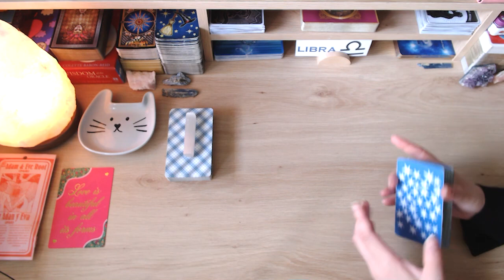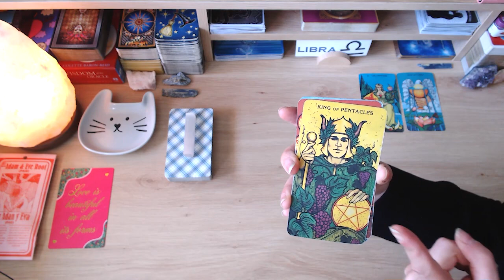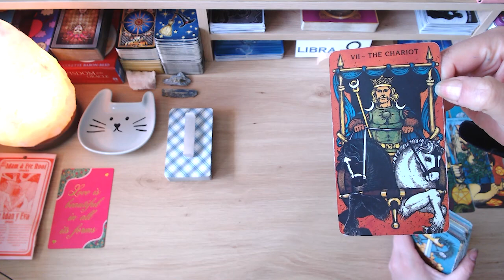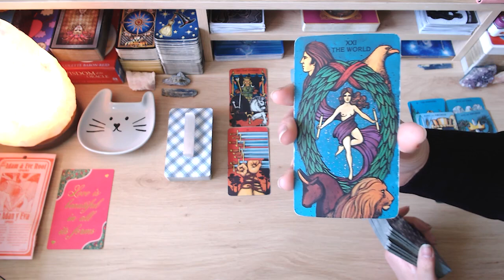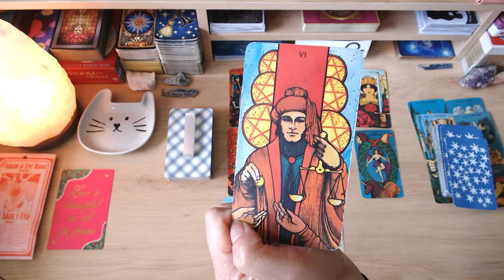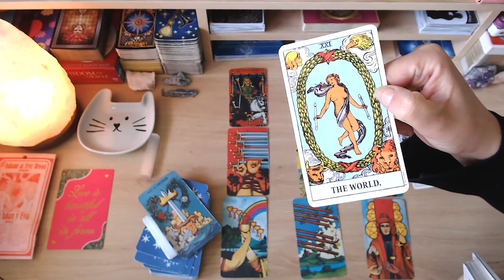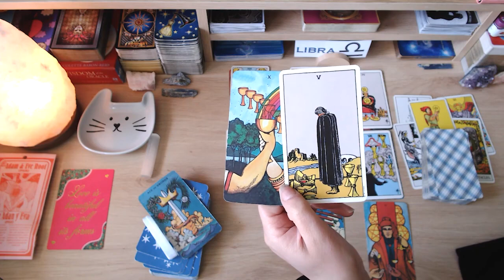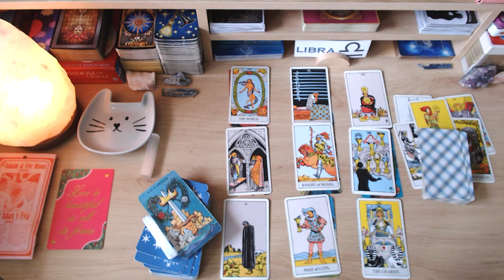❤️ LIBRA ❤️ YOU BOTH WANT THIS & IT WILL HAPPEN! 😍 HAPPY RECONCILIATON 💕 FALLING IN LOVE AGAIN! 💘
💘 HELLO LIBRA AND WELCOME TO YOUR WEEKLY LOVE READING 💘

🤩 ABOUT ME 🤩
Welcome to Fifi's Tarot Readings. After 25+ years of doing face-to-face tarot readings, I've decided to go digital so that I may help and guide a wider audience. As a tarot reader, I'm quick to tap into energies and channel messages for your highest good so that you can live your best life because you deserve it! Cross watchers are always welcome. No personal readings at the moment.

🚨 A NOTE ABOUT SCAMMERS 🚨 Please note that I will NEVER ask for donations or gifts, and I will NEVER reach out to you to sell personal readings. I do these readings because I have a passion for tarot. Keep your hard-earned money safe. If anyone approaches you posing as me, they are scammers — please report them! If you see this video, either in its entirety or portions of it, and has been altered or posted on another channel other than Fifi’s Tarot Readings, please report them. Thank you for your support!